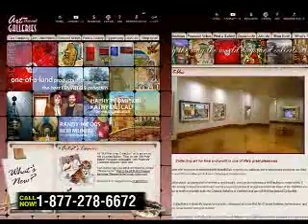Jobs 100k or more...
create a wealth of opportunities for yourself and your frineds.